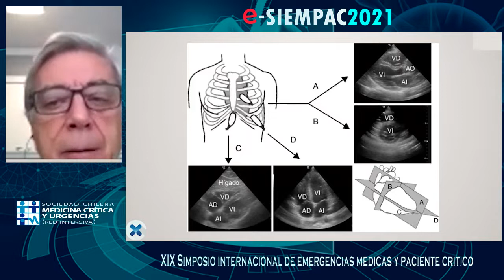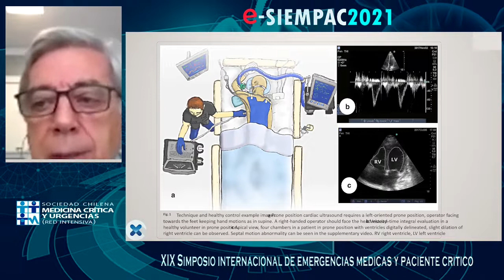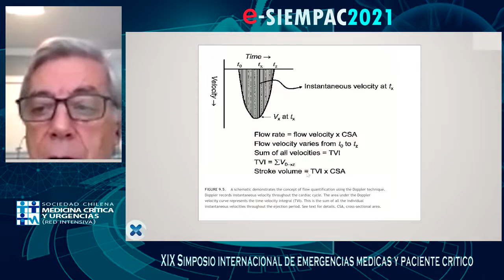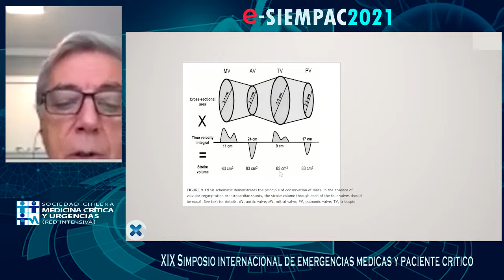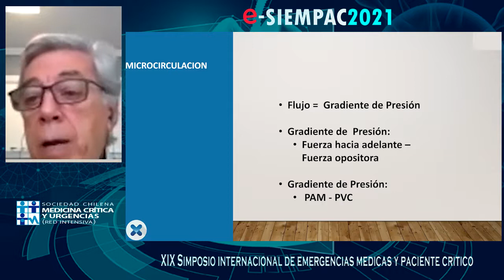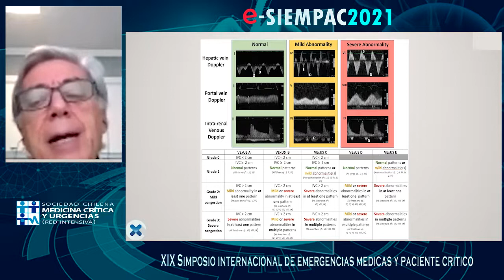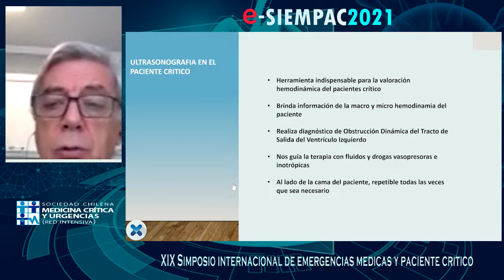CHARLA 50 EVALUACIÓN DE LA MACRO Y MICRO HEMODINAMIA CON ULTRASONIDO EN EL PACIENTE CRITICO